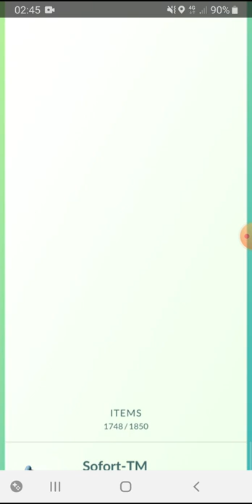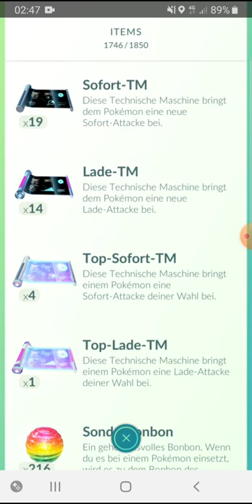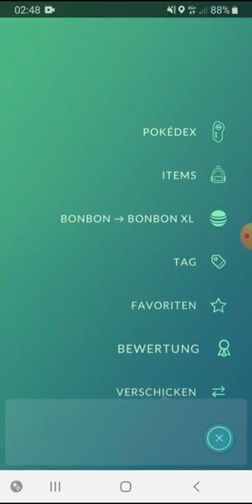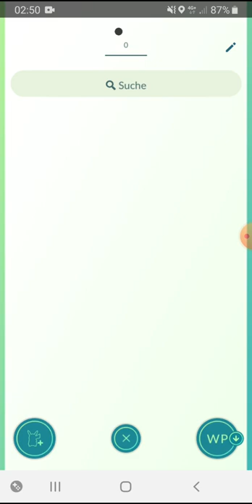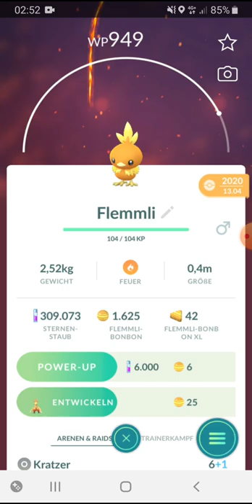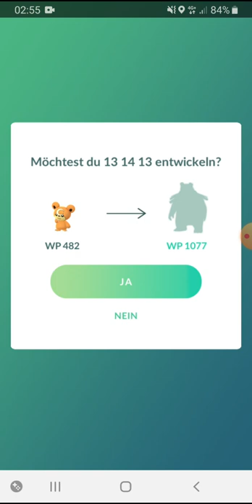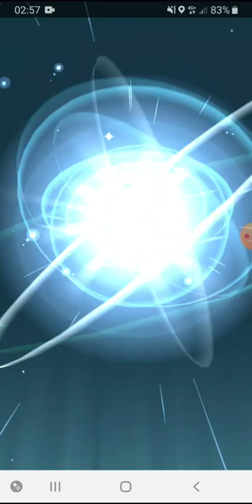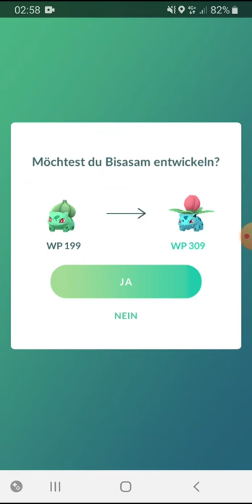TEAM ROCKET EVENT - evolving & TM away frustration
evolving and get away frustration at all shadow pokémon!